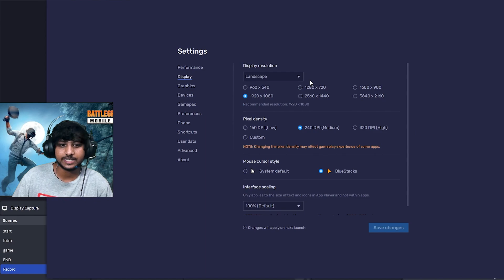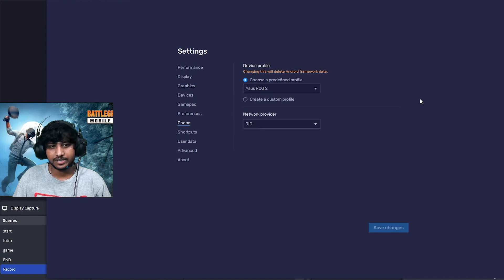Bluestacks 5 Settings for Low end PC by Live Monkey | Play Bgmi 2023 in PC ( 100% Working )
Bluestacks 5 Settings for Low end PC | How to Download Bgmi in PC | Bluestacks 5 lag fix by Live Monkey 2023

bluestacks 5 bgmi

This channel is dedicated to ME, I will be uploading regular gaming videos of BGMI, and many more.

ABOUT MY CHANNEL:
Hi! I’m Live Monkey. On my channel, you will find Entertainment and much more. I love sharing Memories with you guys as I experience them myself.

Feel free to add me on Instagram/Facebook : livemonkey9